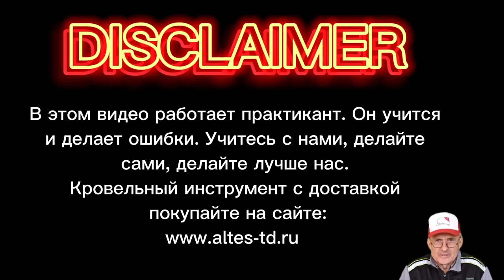🔥Фальцевое лекало: ✅ ДВОЙНОЙ ФАЛЬЦ ✅Радиусный гребневый фальц